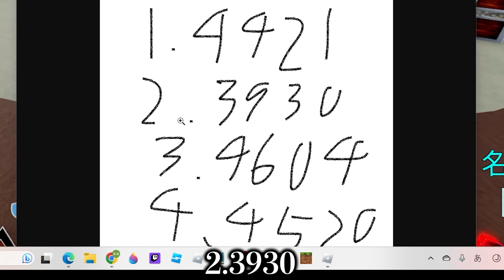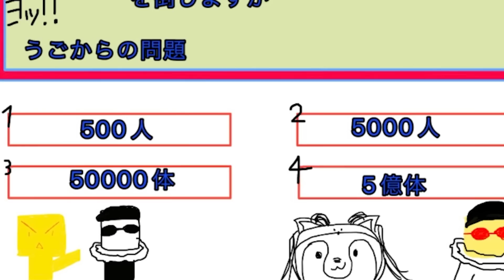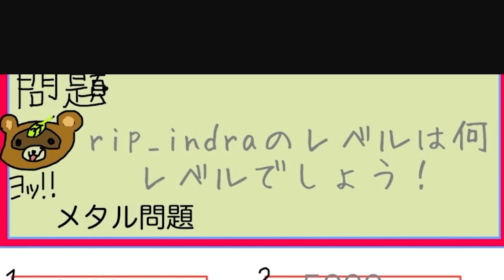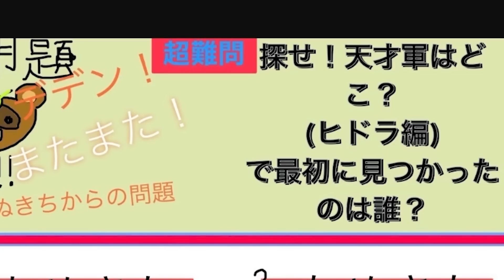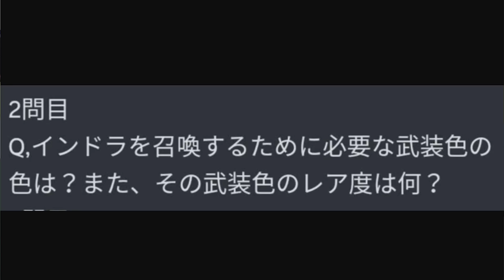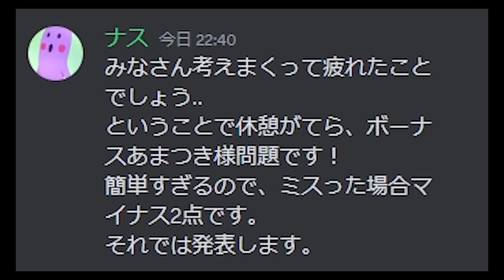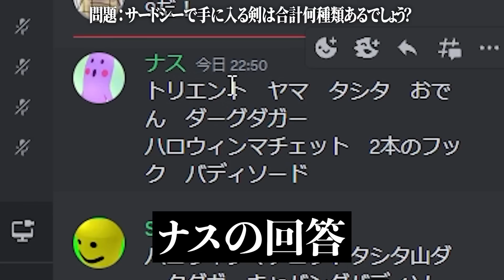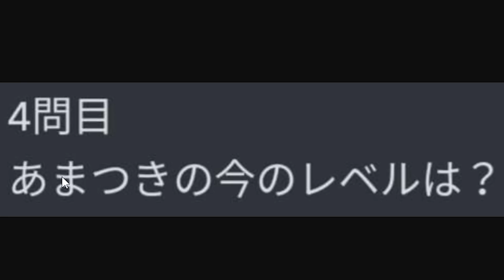ブロフルをやり込んだ動画班が作る『ブロフルクイズ』が難しすぎた件【ブロックスフルーツ改】【ロブロックス/ROBLOX】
編集:じゅｎ